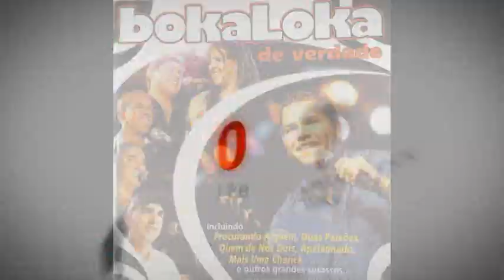Amor Sem Idade - Grupo Bokaloka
(Compositor: João Marcos / André Renato)

Nosso mundo de encanto
Onde tudo é mais bonito
Faz brilhar o nosso amor
E a gente fica cada vez mais juntos

Onde manda o sentimento
Quem só perde a razão
Quando o corpo tem vontade
O corpo invade a alma de tesão
E o mar se revolta e eu vejo estrelas caindo
É noite chegando
Um beijo, faça um pedido
Que Deus abençoe de vez essa nossa paixão
Pra seguir com você essa nossa união

Que a gente se ama de verdade
Não vamos deixar de nos querer
O amor não tem cor, não tem idade
Amo você.